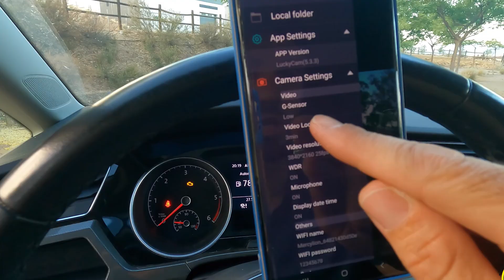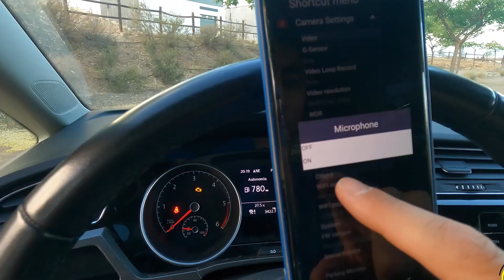Installation of the dash cam for Volkswagen Touran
This video shows how integrated Volkswagen dash cam fitting, hope it helps you to finish your vehicle dashcam DIY, which is easy to plug-and-play install.

Video source from @TOPDRIVERS channel.

Mercylion G59-2 dashcam also suitable for
2018 vw gti;
2018 VW Golf Alltrack; VW Golf MK8 (generation 8) 2023; VW Golf 2023;
VW Atlas Cross Sport 2023;
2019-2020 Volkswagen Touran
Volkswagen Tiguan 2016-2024